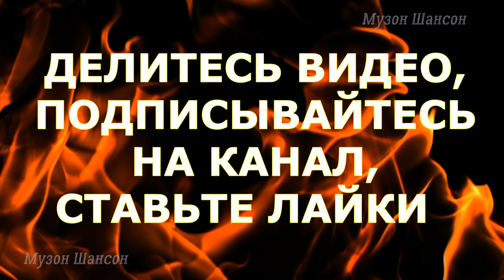Андрей Бандера альбом ПОТОМУ ЧТО ЛЮБЛЮ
Российский композитор, аранжировщик, звукорежиссёр, саунд-продюсер и исполнитель песен. До февраля 2014 года выступал в образе Андрея Бандеры. Пятикратный обладатель премии «Шансон года».
Родился: 25 апреля 1971 г. гор.Кизел, Пермская область, РСФСР, СССР